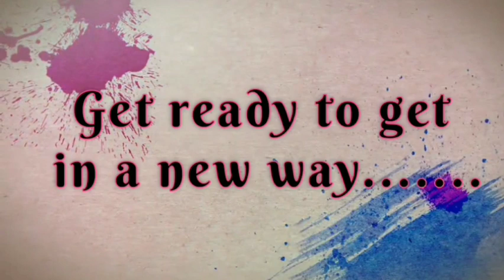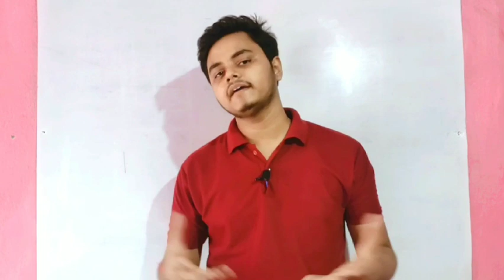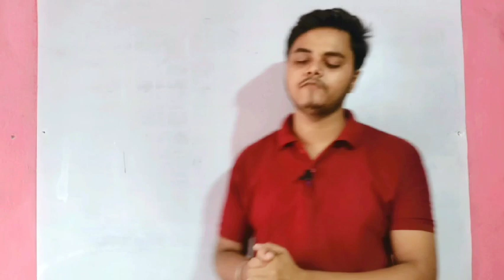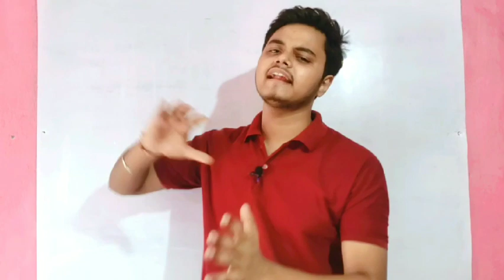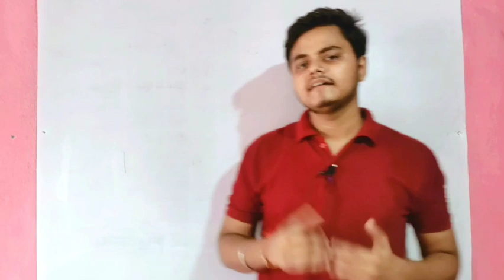Independent Talk | Independence Day | Guidance with Usual Talk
Independent Talk / guidance with oil usual talk